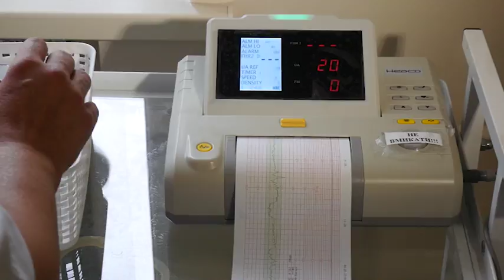12-тирічна школярка народила дівчинку.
Немовля з’явилося на світ у першому пологовому будинку Львова. Лікарі, що опікуються юною породіллею, деталі не розкривають. Стан новонародженої - задовільний. Нам вдалося телефоном поспілкуватися із мамою 12-річної породіллі - тепер вже бабусею в 31.